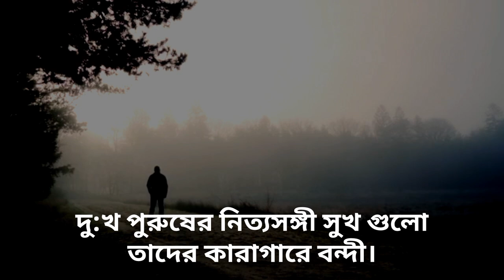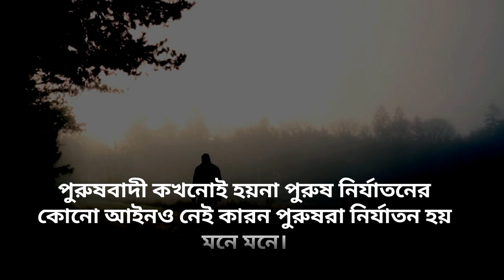পুরুষের হাসিকেও বিশ্বাস করতে নেই | Men's smiles are not to be trusted |ছেলেদের নিয়ে ফেসবুক স্ট্যাটাস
পুরুষের হাসিকেও বিশ্বাস করতে নেই | Men's smiles are not to be trusted| | ছেলেদের জীবন এত সহজ নয়

ছেলেদের জীবন এত সহজ নয়😌 | Sad love Story | Emotional Dairy

জীবনের বাস্তব কিছু কথা | sad love story | Emotional shayari

মনীষীদের হৃদয়স্পর্শী উক্তি | Heart Touching Quotes in Bengali Mon Kharaper Deshe |

মন খারাপের দেশে | | Official Music Video | Bangla Song Powerful Break Up

Motivational Video ! Life Changing Video কঠিন বাস্তব কথা | আপনার চোখে জল এনে দেবে|heart touching motivational quotes|Bangla Bani|love

আবেগি ফেসবুক স্ট্যাটাস | Sad Bangla Facebook Status | কলিজায় লাগার

-Life Changing Motivational Quotes in Bengali | Monishider Bani Kotha জীবনে খারাপ সময় আশা দরকার কারন

Heart Touching Quotes in Bangla | Inspirational Speech মন খারাপ থাকলে কথাগুলো একা শুনুন - মন হালকা হয়ে যাবে -

Welcome to my Remarkable Bangla Quotes

In this video was uploaded to Boys life Story. These quotes will help change your mind. Some short speech are deep thinking about his life. A creative mind is wonderful thoughts in the world.. So, you wants wonderful taught about love or life then you must watch the video till the end.

আমাদের চ্যানেল সম্পর্কেঃ- পৃথিবীর বিভিন্ন মনীষীদের বানীসহ আমাদের চ্যানেলে আমরা সেসব ভিডিও আপলোড করি যা আপনার জীবন যাত্রার মান কে আরো সমৃদ্ধ করতে সহযোগিতা করবে। আমাদের ভিডিও মাধ্যমে আমরা জীবনকে কিছু বাস্তবিক চিন্তা ধারার সাথে পরিচয় করতে সব সময় সাহায্য করে যেতে চায়, এর জন্য আমাদের আপনার Support–এর প্রয়োজন তাই ভিডিও দেখার পরে Like ও Share অবশ্যই করবেন, আর Comment আপনার মূল্যবান মতামত জানাবেন যাতে আগামী দিনে আমরা আমাদের কাজকে আরো উন্নত করতে পারি। আপনাদের সহযোগিতা মনোভাব আমাদের কাজ করতে উৎসাহ যোগায়।

L I K E || C O M M E N || S U B S C R I B E S